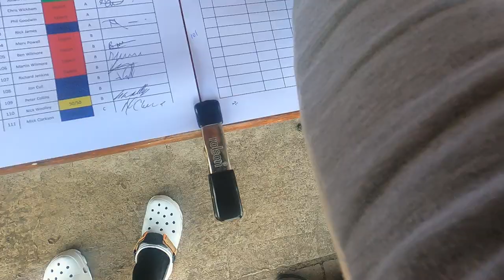BVM VLOG #135 - We Did A Sidecar Trial!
Craig & Laurence have both ridden trials for most of their lives but neither have ridden a sidecar trials bike before!

We were approached by a customer of ours, Ryan Eamer who suggested we should pop along to one of his practice sessions with his girlfriend Claire Tooth to have a go.  Things soon got out of hand and before we knew it, we had a brand new 2022 TRS RR 300cc sidecar outfit owned by non other than Mr TRS UK Steve Saunders to ride.

Thanks again to Steve Saunders for the bike loan, Ryan and Claire for the tuition and Golden Vally MC for putting on a great trial!